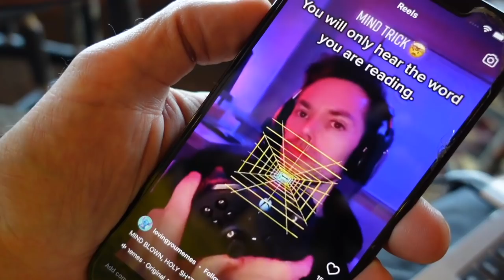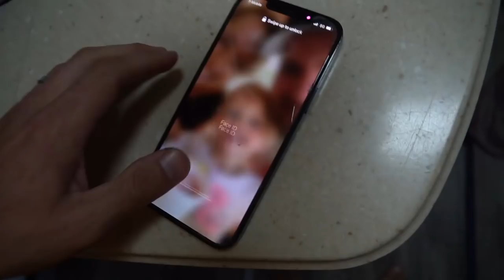we almost hit a deer with our RV (scariest moment on the trip!)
on our way to the grand Tetons and Yellowstone we almost hit a deer when it jumped in the road. It was definitely scary when the whole RV stopped and everything went flying!